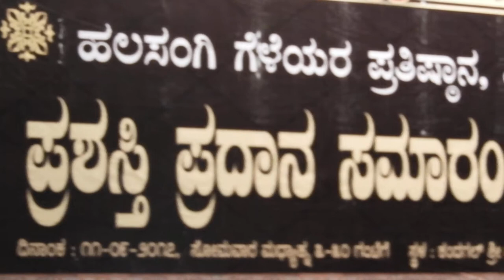Halasangi Geleyara Pratistana,Vijayapura,, Simpi Linganna,11 Sept,2017,Dr KC Shivappa, poet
Halasangi Geleyara Pratistana,Vijayapura,Madura Chenna, Simpi Linganna,11 Sept,2017, Dr KC Shivappa, poet